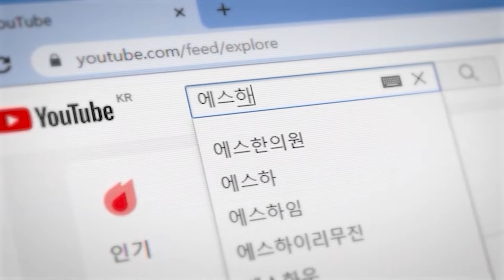전문가가 직접 인테리어한 2억대 인천신축빌라! 최고의 컨디션에 에어컨 3대와 냉장고 세트 기본 옵션까지 완벽합니다ㅣ매물번호 652번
🏠 오늘의 인천신축빌라 정보
✔ 매물번호_652번
✔ 소재지_인천광역시 미추홀구 용현동
✔ 주차_100%
✔ 냉장고
✔ 인하대 병원 인접
✔ 숭의역(수인분당선) 도보 10분